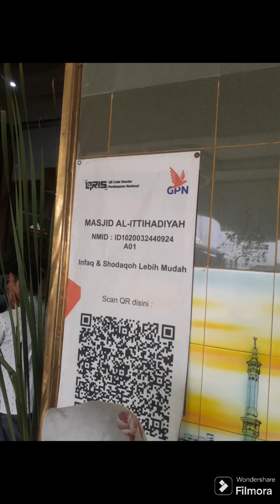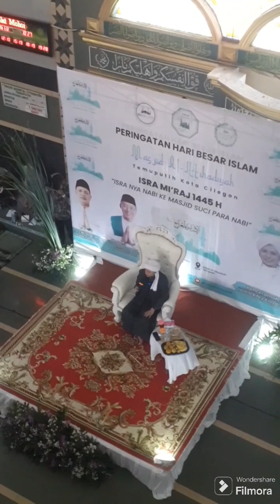24 Februari 2024 Selamat Datang di Cilegon Habib.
pejuang dakwah,
pejuang dakwah agar,
pejuang dakwah habib bahar,
santri pejuang dakwah,
para calon pejuang dakwah,
dakwah pejuang hidayah,
pejuang meme dakwah official,
jalan dakwah jalan para pejuang,
pejuang meme dakwah